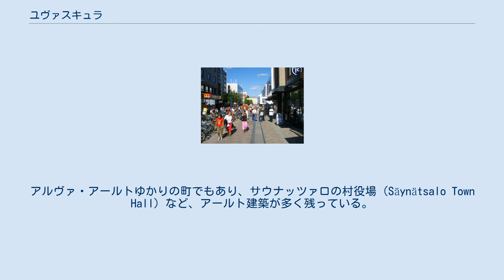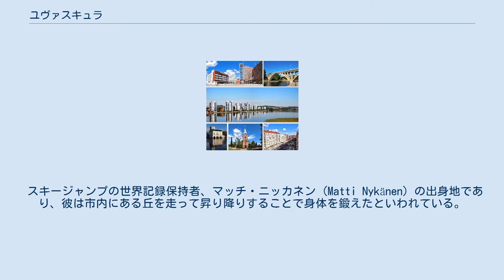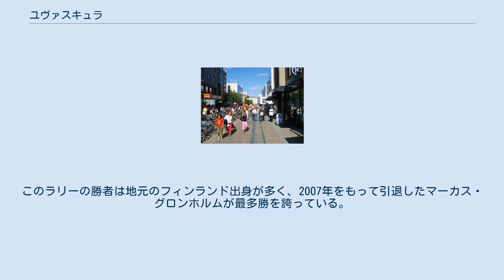ユヴァスキュラ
ユヴァスキュラ (Jyväskylä) はフィンランド・中央スオミ県の都市。
ユヴァスキュラ郡に属する。
ヘルシンキから270km。
タンペレからは140km、人口134,802人（2014年1月31日付）。
 街はユヴァスヤルヴィ (Jyväsjärvi) と呼ばれる湖の畔を中心に広がっている。
食器のイッタラで有名なアルヴァ・アールト美術館と、フィンランド中央博物館が隣接して市内に立ち、大学もある。
また世界ラリー選手権 (WRC) の名物イベント、ラリー・フィンランドが開催されている。
アルヴァ・アールトゆかりの町でもあり、サウナッツァロの村役場（Säynätsalo Town Hall）など、アールト建築が多く残っている。
 ユヴァスキュラは1837年、ニコライ1世によって建てられた。
 メイン・ストリート ヘルシンキ、タンペレ方面からユヴァスキュラ駅にペンドリーノが乗り入れている。
近年、新駅舎が完成し近代化された。
趣きのある旧駅舎は残されており、アンティークショップなどとなっている。
高速道路も通っている。
バスは鉄道のないユヴァスキュラ〜ラハティ間へは重要な交通機関となっている。
 スキージャンプの世界記録保持者、マッチ・ニッカネン (Matti Nykänen) の出身地であり、彼は市内にある丘を走って昇り降りすることで身体を鍛えたといわれている。
 ユヴァスキュラを本拠地に置くサッカークラブチームとして、JJKユヴァスキュラが存在し、2008年シーズンは2部相当のウッコネンに所属している。
 アイスホッケーではSMリーガのチーム、JYPが存在し、カナダカップで2度リーグ制覇を果たしている。
 毎年夏にはラリー・フィンランドが開催され、多くの観戦者が訪れる。
スペシャルステージ (SS) の周りに湖が点在しており、過去に「1000湖ラリー」とも呼ばれていた。
ラリーカーは未舗装路を高速で駆け抜け、シリーズ屈指のジャンプを魅せる事でも有名である。
このラリーの勝者は地元のフィンランド出身が多く、2007年をもって引退したマーカス・グロンホルムが最多勝を誇っている。
 2010年フィンランド年間最優秀スポーツ選手に選ばれたオリエンテーリング選手、ミンナ・カウッピが住んでいることでも有名である。